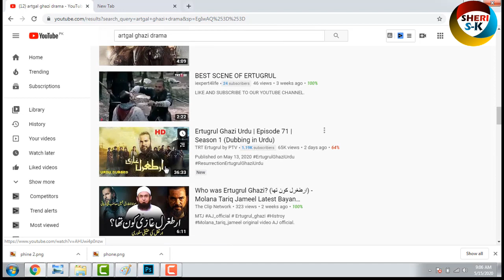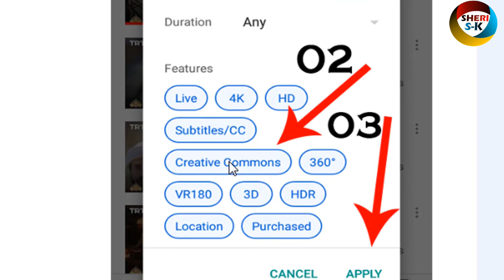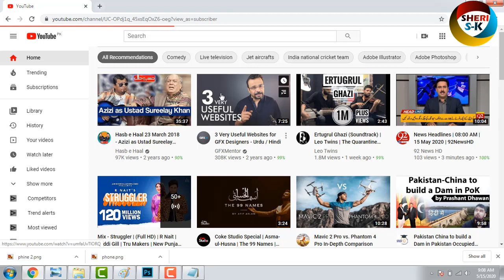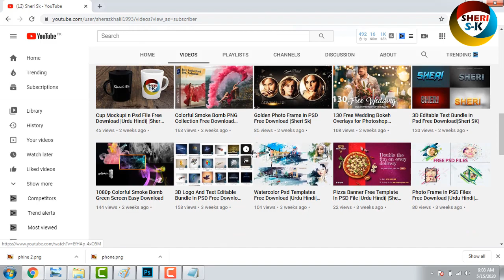How To Get Ertugrul Ghazi All Episodes In Urdu No Copyright For Youtubers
Ertugrul Gazi All Episodes In Urdu No Copyright New Youtubers K liy Yeh Video Hy

get no copyright video
no copyright ertugrul gazi all episodes

Ertugrul Gazi All Episodes In Urdu No Copyright For Youtubers